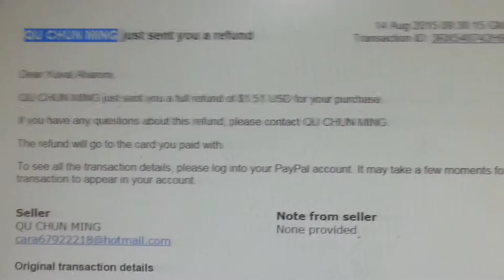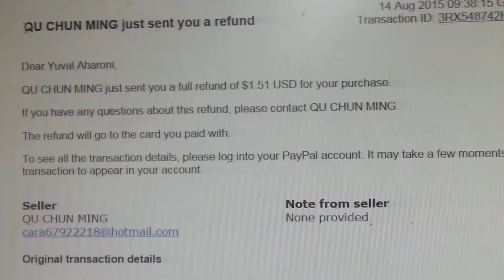האם להעדיף שירות לקוחות של סינים על זה של ישראלים ? eBay sellers service